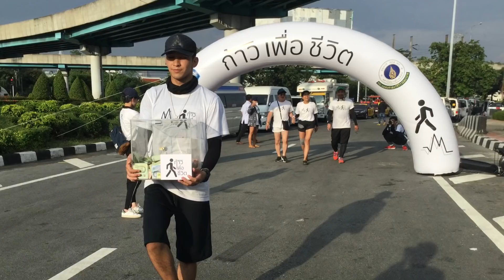ลีลา"ฟิลลิปส์"the face men สายย่อ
ลีลา "ฟิลลิปส์" สายย่อ